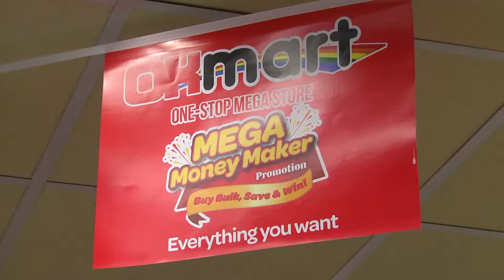2019 OKMart Mega Money Maker Promotion Launch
Official launch of the exciting 2019 OKMart 'Mega Money Maker' promotion held at OKMart, Harare, on 4th September 2019. The promotion features 13 prizes worth ZWL60,000 each plus many other exciting in-store prizes.